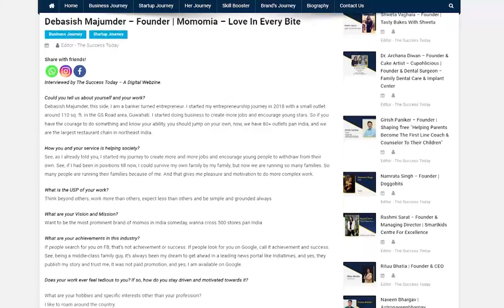Debasish Majumder – Founder | Momomia – Love In Every Bite - The Success Today